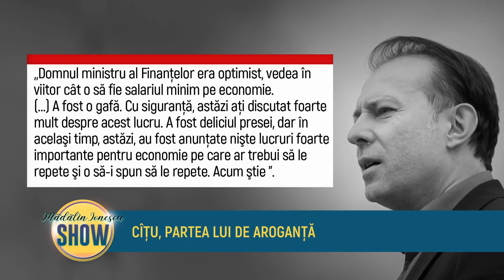Madalin Ionescu SHOW - Lavinia Sandru, Mircea Cosea - 26 August 2021 - P2 | MetropolaTV